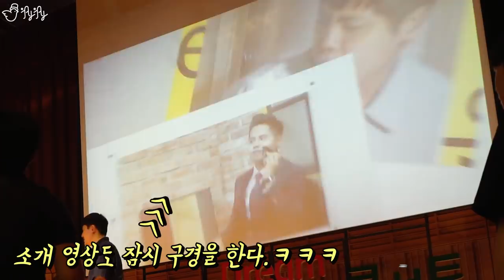쑥스럽지만.. '강연'이라는 것을 하고 왔습니다..[제이제이] 강연&방송출연하다!!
방송에 나왔던 영상은 아래 링크를 를 통해 보실 수 있어요!!